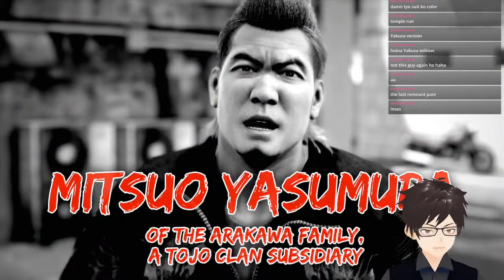🔴 LIVE -Thulo Naag Jastai! | Yakuza: Like A Dragon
Please let me know down in the comments below what you thought and what you would like to see. Peace and chicken grease people!

For news and more updates, be sure to follow me on